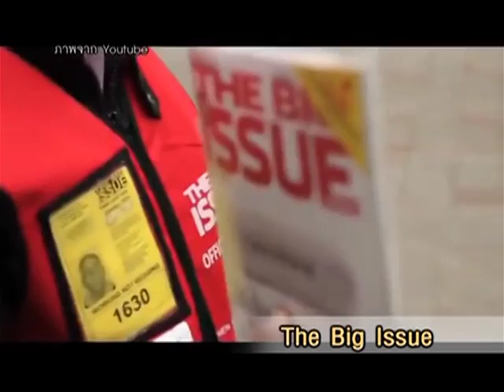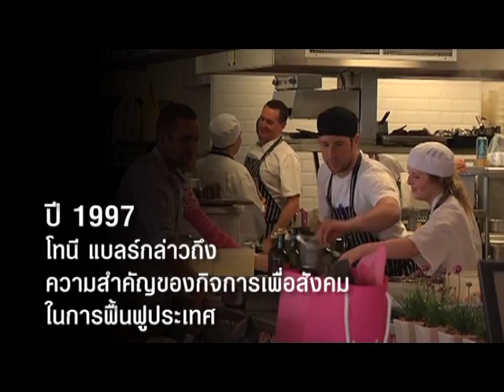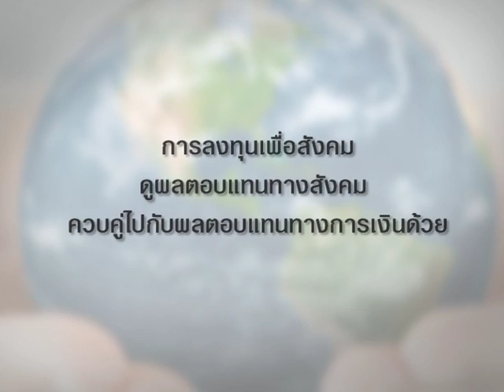Social Investment with Sir Ronald Cohen (1)